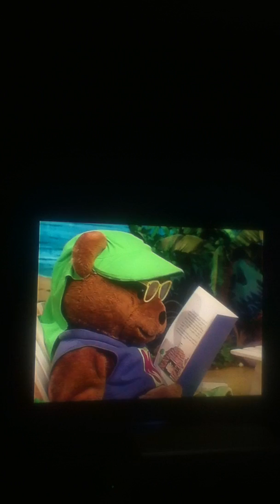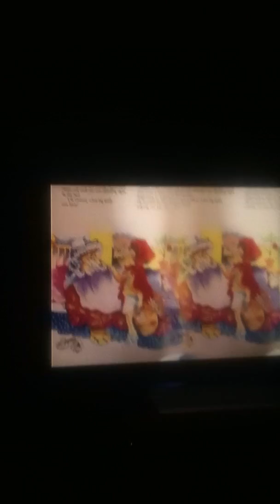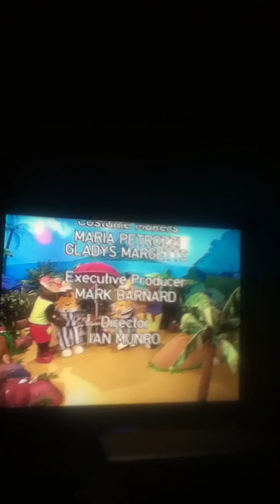Bananas in Pyjamas Seeing Double (1996) (DVD Version)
Here's The DVD Version Of Bananas in Pyjamas Seeing Double.